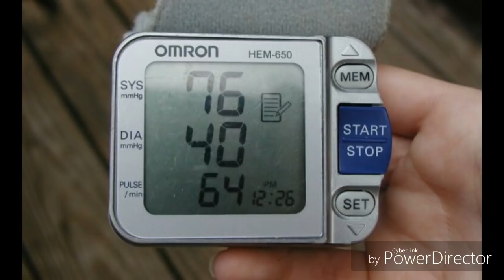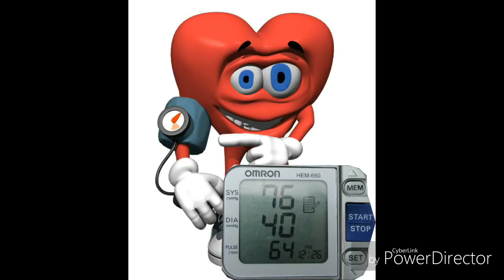How to rid low blood pressure in Tamil ||குறைந்த இரத்த அழுத்தம் என்றால் என்ன?